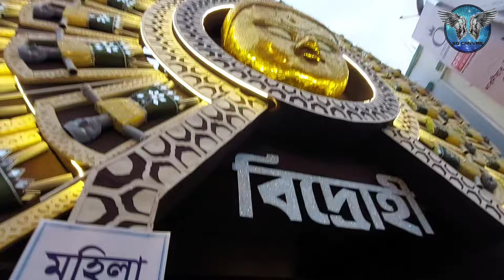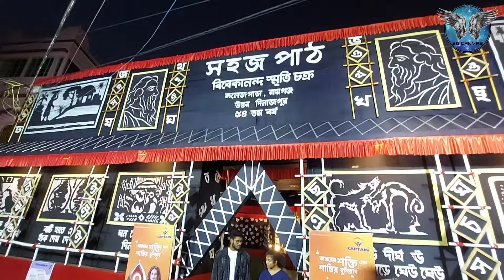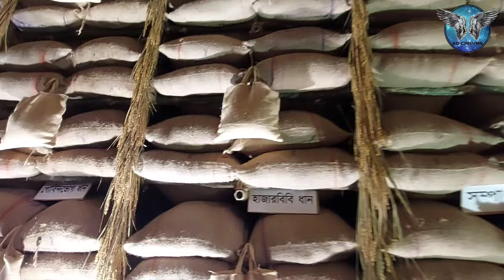Raiganj special ঘোরাঘুরি 2024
Hi I am Subhajit Ghosh

In this video I have shared durga puja 2024 vlog।